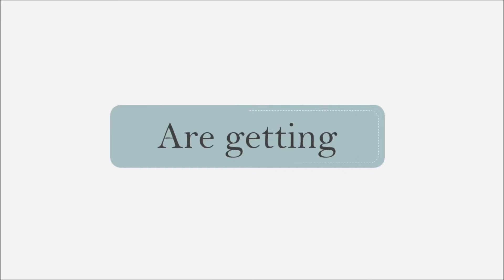Akanksha and Abhijit - Wedding Animation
Here is the wedding invitation of the lovely couple Akanksha and Abhijit getting married in Dec 2016.